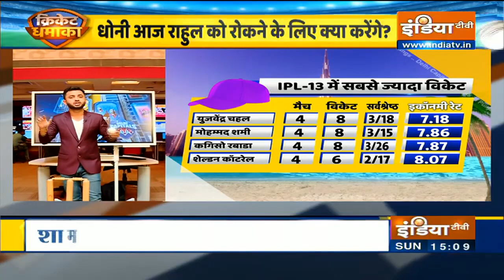IPL 2020, MIVsSRH: Rohit Sharma wins toss, elects to bat first against Hyderabad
Imagine a podcast about cricket, and you are halfway there. Cricket Ki Baat is a show that brings you the inside stories from the dressing room of cricket teams to BCCI politics; from to exclusive interviews with iconic cricket stars to lots of live action and match analysis.